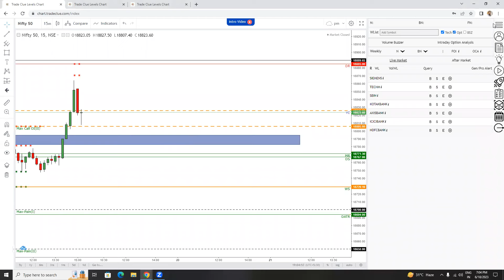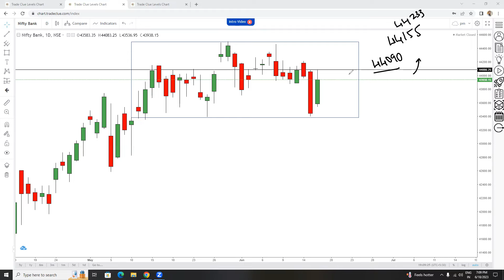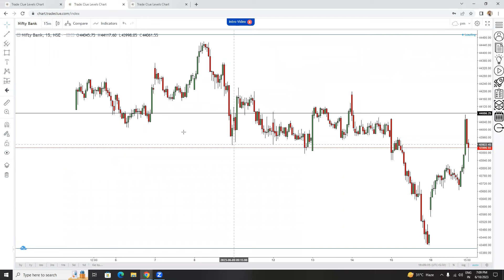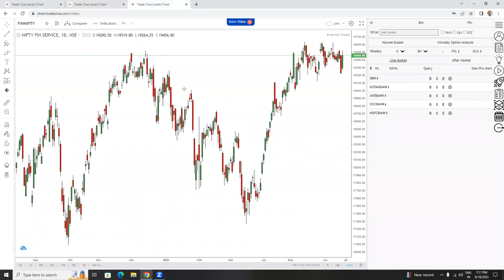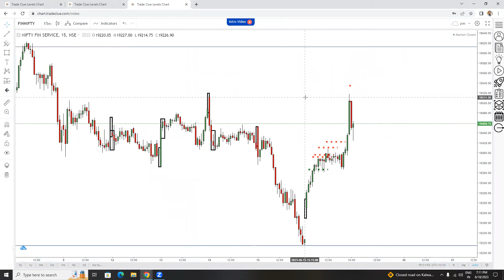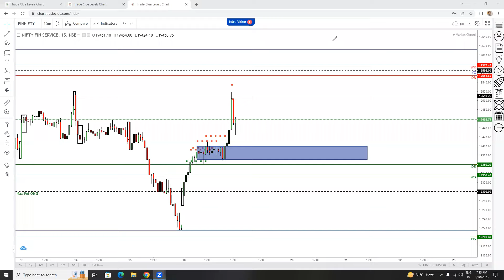Market Commentary 19Jun2023 🔔📉📈🔔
In this video we are discussing important levels for NIFTY-BANKNIFTY on TradeClue. We also analyze what our trading plan should be for today.

We focus on how TradeClue can be used to improvise our trading by understanding basic price action concepts..

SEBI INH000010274